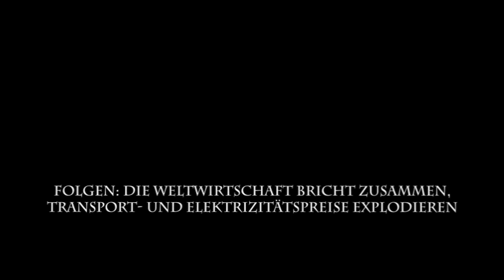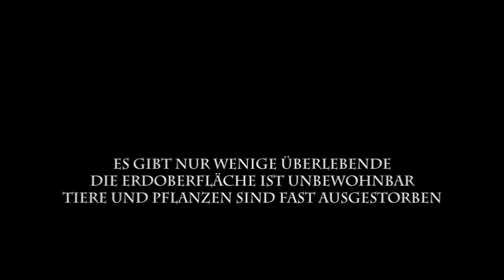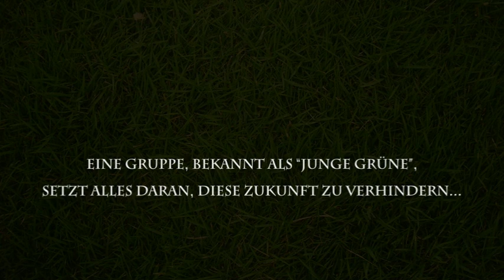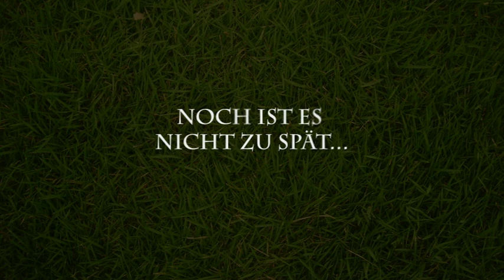Es ist noch nicht zu spät...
Ist die Zukunft wirklich so düster? Ist es schon zu spät?

Nein! Hier ein Versuch zu zeigen, wie es kommen könnte, und was man dagegen tun kann...